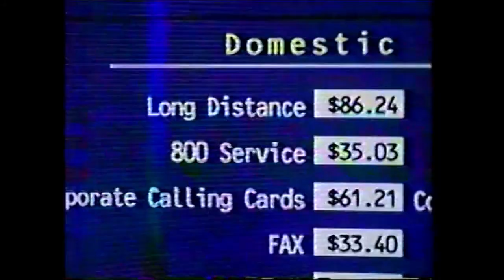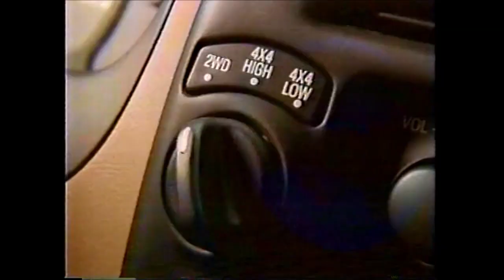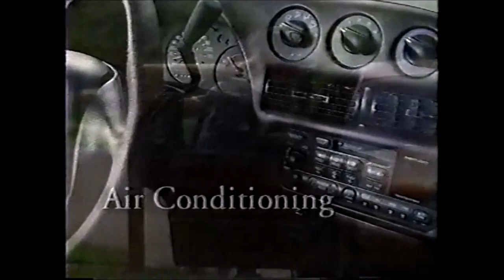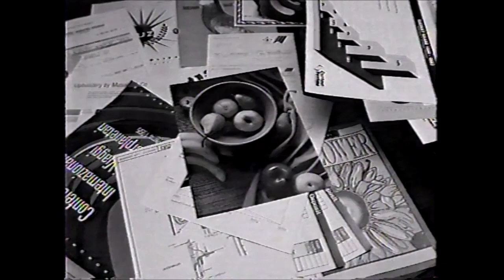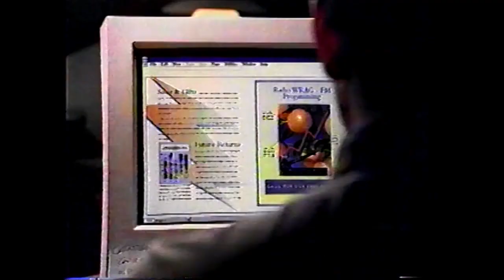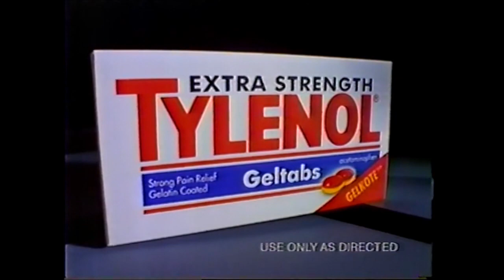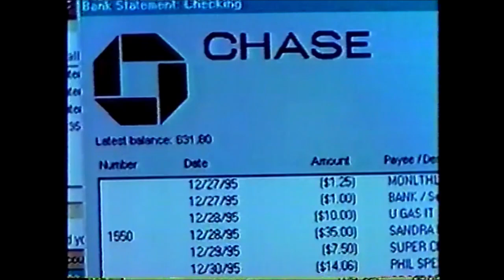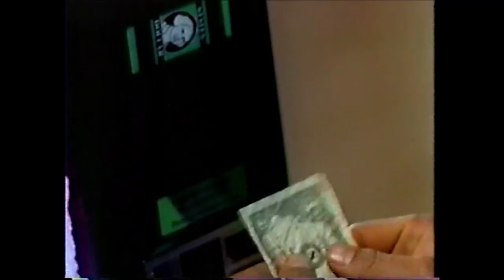ABC Commercials - November 23, 1995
These batch of commercials aired during the broadcast of The Beatles Anthology.

1. AT&T ad (partial)
2. Eyewitness News promo
3. The Beatles Anthology promo
5. American Express Card
6. Ford Taurus
7. Kodak FunSaver Pocket
8. Johnson & Johnson First Aid Products
9. The City promo
10. Ford Ranger
11. Jumanji trailer
12. Capital Records
13. JCPenny’s After Thanksgiving Sale
14. U.S. Postal Services
15. TGIF promo
16. The Beatles Anthology
17. ABC Saturday promo
18. Nobody Beats the Wiz’s Wiz Bucks
19. Chevy Lumina
20. Barbados
21. Eyewitness News promo
22. The Beatles Anthology bumper
23. Motorola Pager
24. Private Issue Card
25. Pepsi ad
26. Kodak ad
27. Ford Taurus
28. Nike ad
29. What About Bob and Groundhog Day promo
30. Xerox
31. JCPenny’s After Thanksgiving Sale
32. Black & Decker Handy Steamer
33. Golden Eye trailer
34. Get Shorty trailer
35. Walt Disney World ad
36. ABC Sunday promo
37. The Beatles Anthology bumper
38. Turning Point promo
39. ABC News Brief
40. Epson Color
41. VISA Check Card
42. Sudan Eagle Vision
43. Eyewitness News promo
44. The Beatles Anthology bumper
45. Discover Card Big Payback
46. Ford ad
47. Tylenol ad
48. Sears ad
49. Magic School Bus from Microsoft
50. Mighty Morphin’ Power Rangers: The Movie trailer
51. Sinatra: 80 Years My Way promo
52. 20/20 promo
53. Arizona Jeans
54. Father of the Bride: Part II trailer
55. Private Issue Card
56. ABC College Football promo
57. The Beatles Anthology bumper
58. Mercedes-Benze ad
59. Chase Direct
60. Eyewitness News Brief
61. New York State Lotto Jackpot
62. The Beatles Anthology bumper
63. Ford Windstar
64. American Express Card
65. Pepsi ad
66. Kodak ad
67. The Beatles Anthology bumper
68. What About Bob and Groundhog’s Day promo
69. Mitsubishi Galant